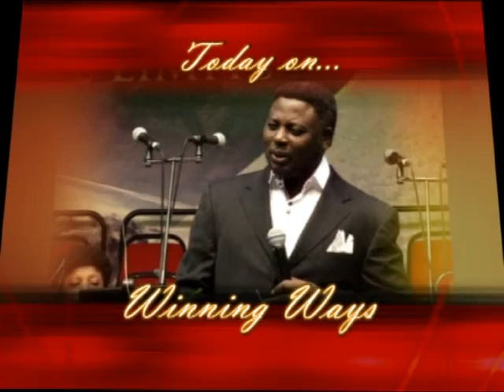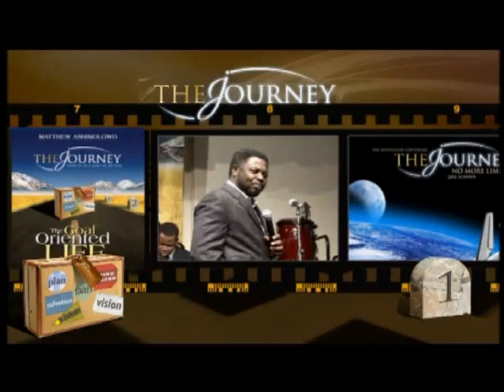Milestones Of Destiny In The Journey Of Life Part 1.flv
Welcome to KICCOnline another outreach ministry of KICC sharing the message of hope, victory, faith and love. It is our utmost desire to see you excel in your desired calling, as we share the Gospel of our Lord Jesus Christ with you.
KiCCOnline brings you messages from Pastor Matthew Ashimolowo on topics such as healing, prayer, personal victory, living holy, finance, The Holy Spirit, Marriage, Personal Success, being single and satisfied, The Journey Of Life series and much more.
We do hope you will be blessed and highly favoured
Address: 3 Hancock Road, Bromley-by-bow